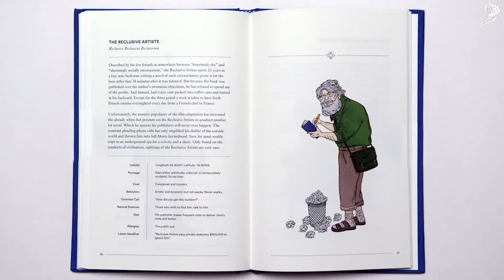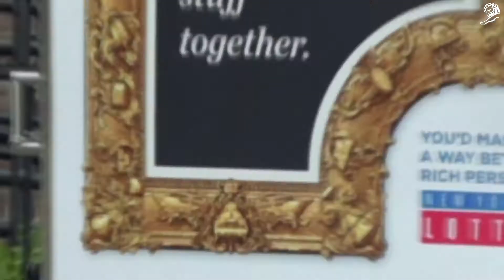New York Lottery – Way Better Rich Person